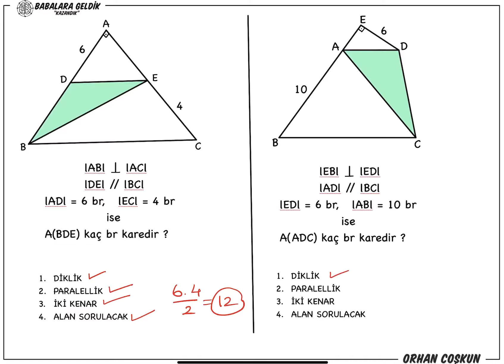Üçgende Alan | Pratik Bilgi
Geometri'de karşımıza çıkacak Üçgende Alan sorularında pratik yol. Konunun soru çözümleri ve diğer derslerin konu anlatımları için takipte kalın.